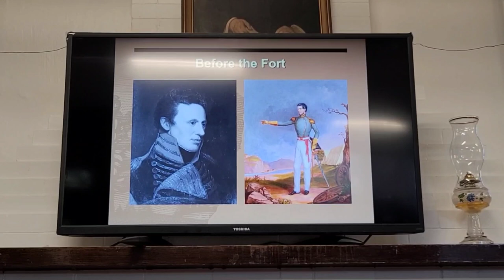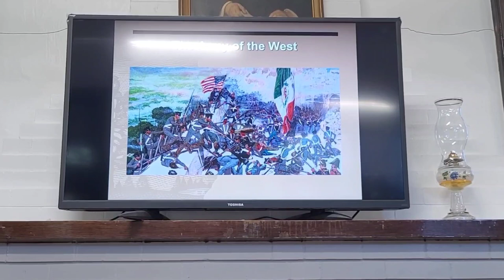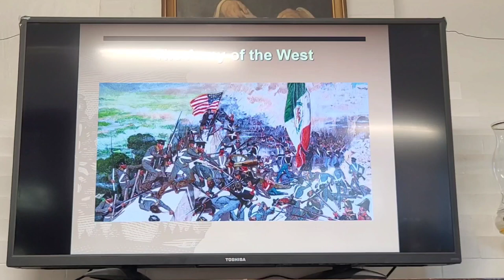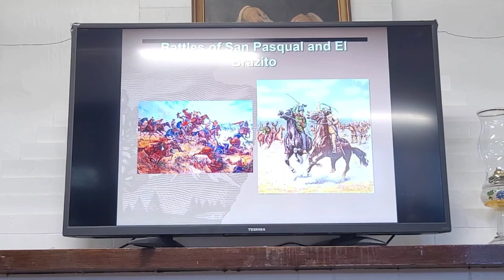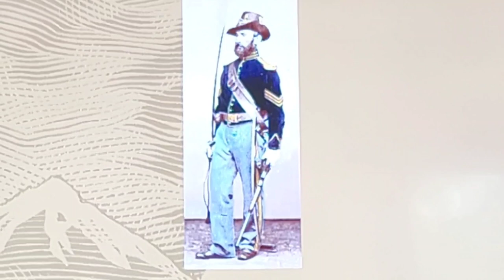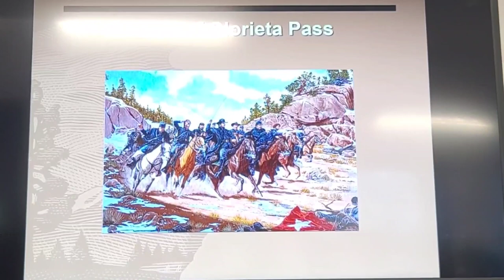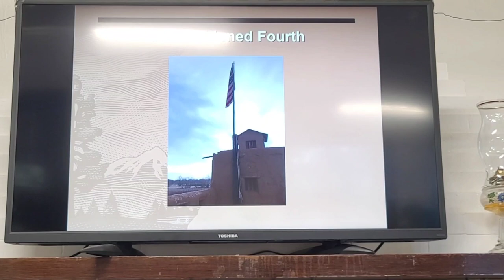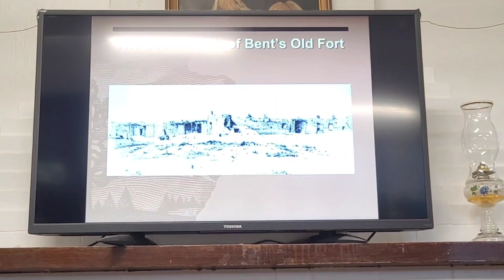The Military Presence at Bent's Old Fort with Jake Koch, Park Ranger, at Rocky Ford Museum 6/22/23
"The Military Presence At The Fort: A 4th of July Celebration" with Jake Koch, Park Ranger Presenting on June 22, 2023 at the Rocky Ford Museum...